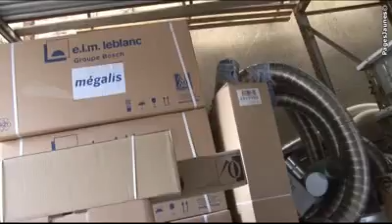Sté ARD Au Rapide Dépannage à Maisons-Alfort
La Société ARD à Maisons-Alfort service après-vente agréé constructeur